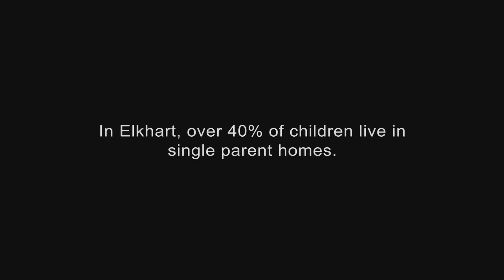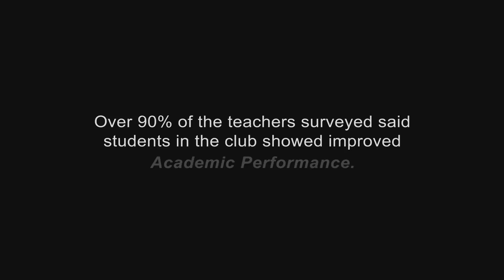Boys and Girls Club of Elkhart - 2012 Video